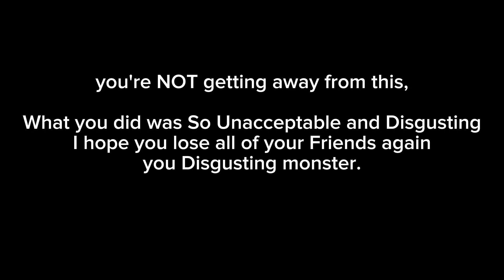is now in Hot Water for sending P### to someone on Discord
This is the proof of what Kenny did back in June 2023.

And @goodbyeforeverandever1 if you are watching this, you're not getting away with this you disgusting monster, I hope you lose all of your Friends again you peace of S###.